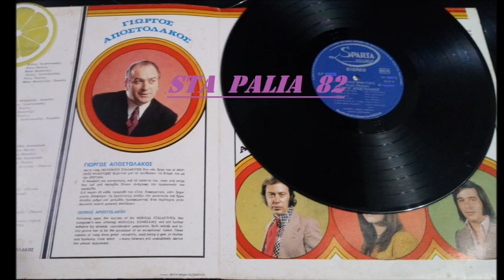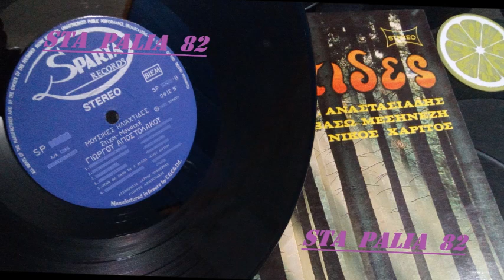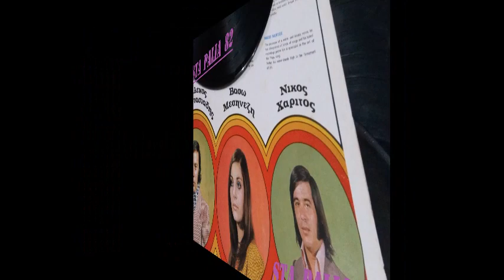ΝΙΚΟΣ ΧΑΡΙΤΟΣ - ΟΤΑΝ ΘΑ ΠΑΨΩ ΝΑ Σ' ΑΓΑΠΩ.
SPARTA.REC `*♪🎶.